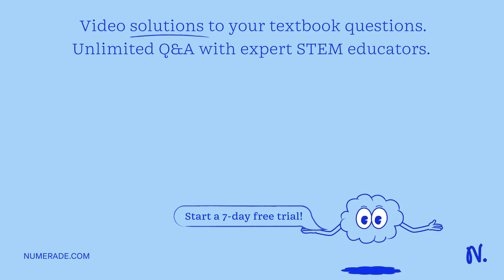A certain horse has a 70